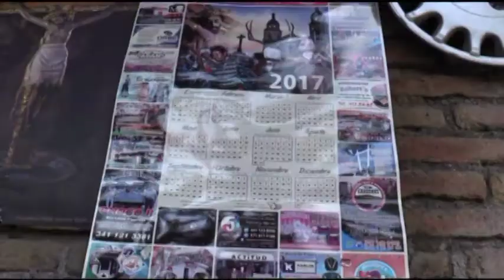PEDRITO EL LLANTERO 06-OCT-2017 2/3